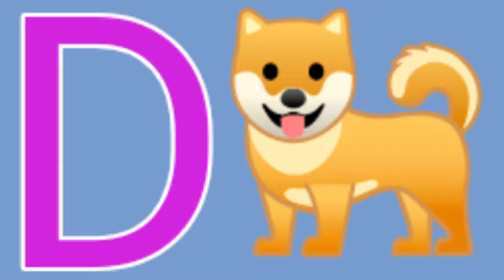ABC Phonics for Toddlers || Phonics Song || A to Z Phonics Song || Phonics in English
Phonics song
numbers song
abcd
abc song
abc
abcd abcd
a se anar
colour
colours name